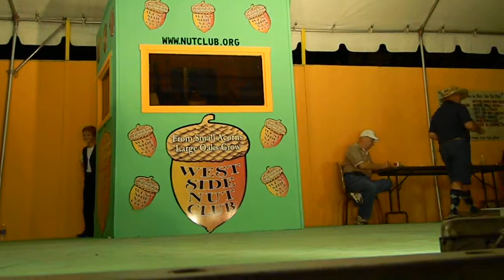2014 Evansville Fall Festival - Amateur Hour - Colin Kramer & Allison Gorman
Every October the West Side Nut Club organizes and sponsors a mammoth Fall Festival. This is a week-long gala on the west side along Franklin Street with free entertainment, carnival attractions, over 126 food booths, amateur talent competitions and on the last day, a huge parade. This event attracts over 200,000 people to the West Side & is considered to be one of the largest street festivals in the United States.

The Amateur Hour is a nightly event which represents a variety of talented young people from the
Tri-State area.  Over 100 acts are judged several weeks prior to the Festival at Mater Dei High School.